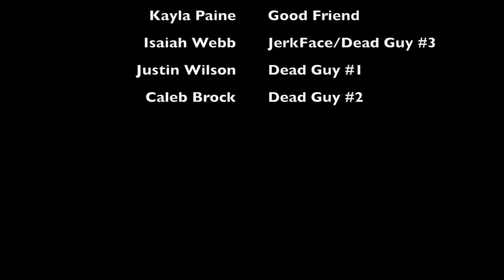A Day In The Life Of Scream